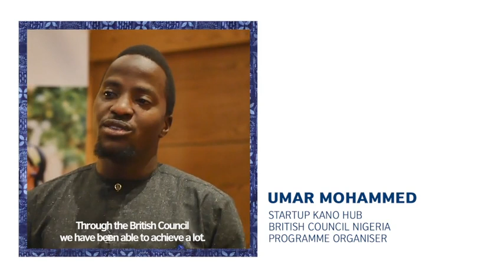Narratives - Umar Mohammed's Story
Watch Umar Mohammed's story of how the British Council has impacted his life.
We invite you to explore our stories and share your memories of how we have been a part of your life in the 75 years we have been in Nigeria